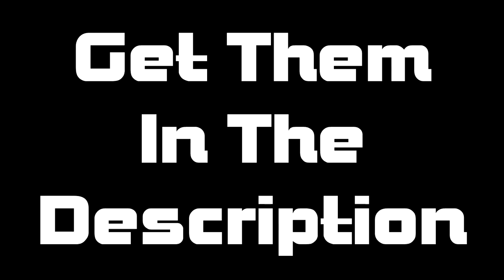San Andreas' Finest - Fire Vehicles Showcase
▼Like These Trucks? Here's Where To Get Them!▼
► (CURRENTLY CLOSED TO ALL CUSTOMER AS PER CREATOR'S WISHES. PLEASE DO NOT ASK ABOUT GETTING ACCESS, I AM NOT INVOLVED)

▼THIS IS NOT GTA ONLINE▼

▼SAN ANDREAS' FINEST▼
▼Related Channels▼
► Duckman Gaming▼

▼MUSIC▼
► Stardust' by T & Sugah x NCT ft. Miyoki